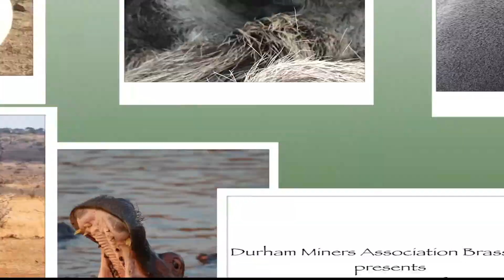Durham Miners Association Band - A Swinging Safari for the Cory Online Brass band Championships 2020